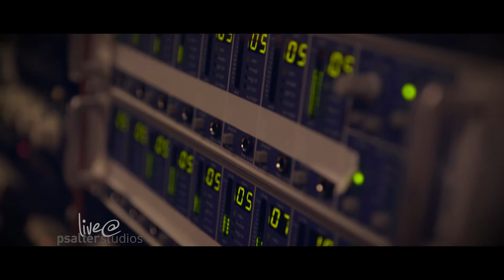Kathryn Mary Johnston - Full Episode (Live @ Psalter Studios)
'Live @ Psalter Studios' takes you within the walls of this historic studio located in Sydney, Australia and gives you a special insight into the live recording sessions taking place as original artists share their music and stories behind their songs.